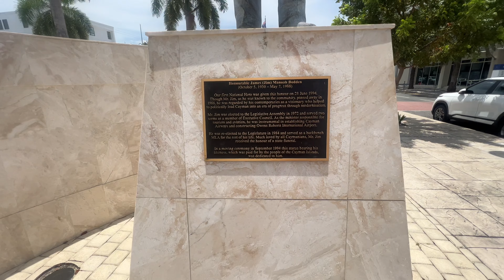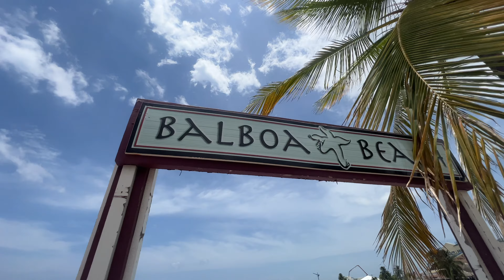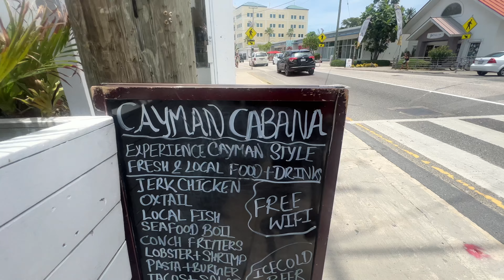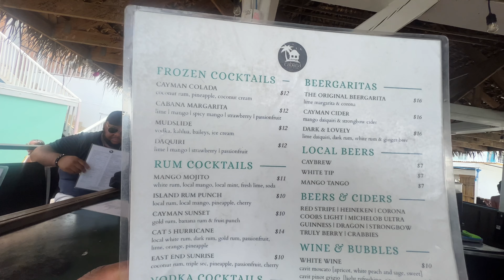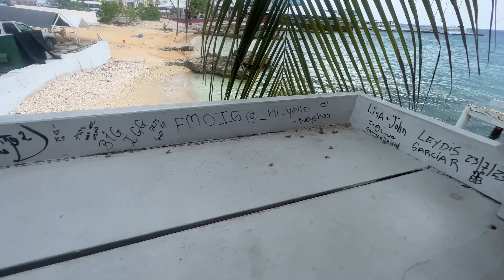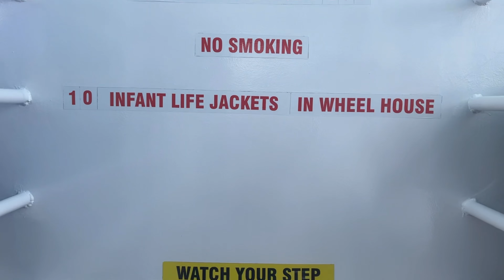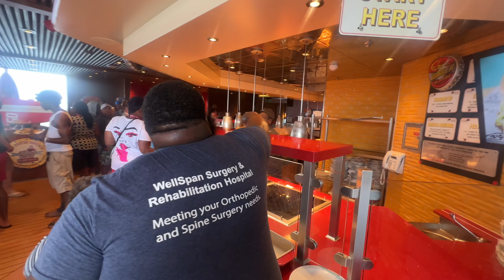Carnival Horizon Day 4 | Guys Cruise | Grand Cayman Island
Carnival Horizon | Guys Cruise Day 4 | Grand Cayman Island